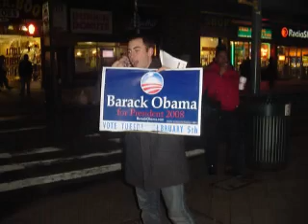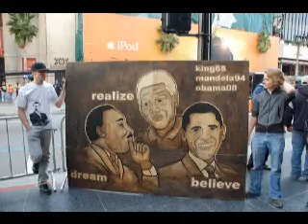Barack Obama Video/Photo Montage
Obama photos with Music by Gospel Great John P. Kee